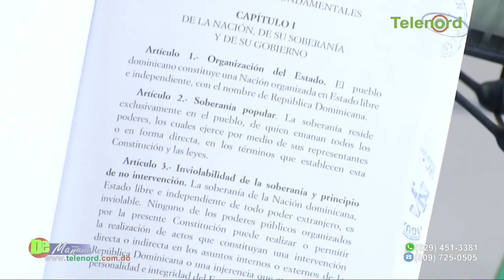Republica Dominicana es un relajo institucional dice Jer Yan Lantigua